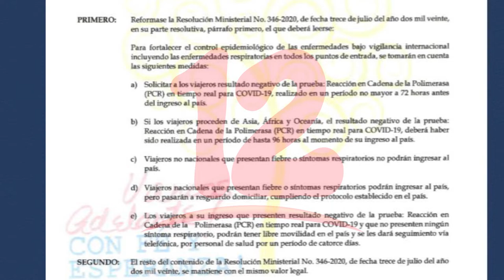Señalan contradicciones en la normativa del MINSA para el ingreso de viajantes a Nicaragua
Exfuncionarios del MINSA critican contradictoria normativa del MINSA en relación al covid-19